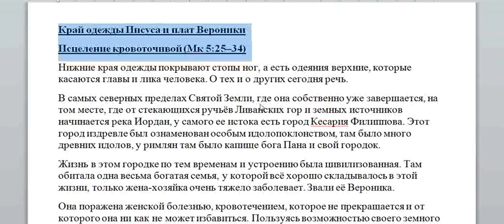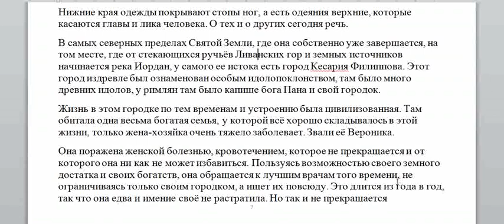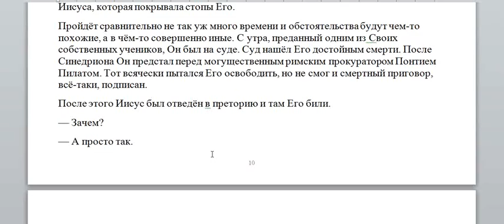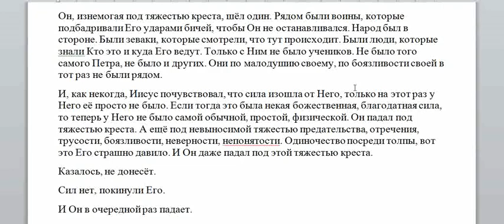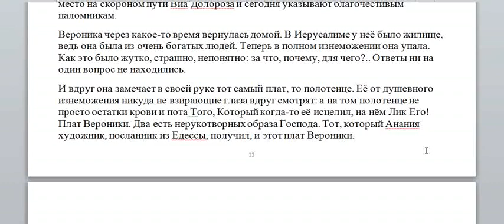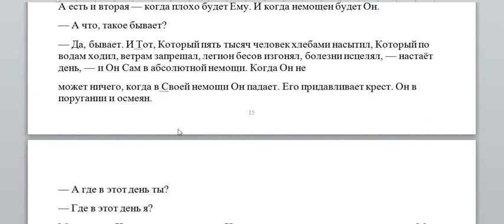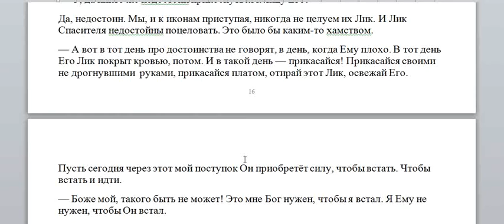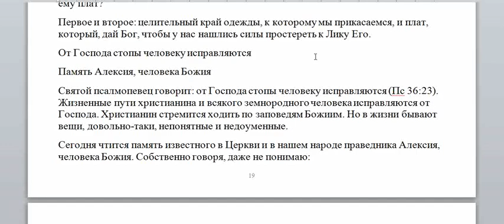о. Геннадий Фаст. Вероника. Читает Игорь Дыбунов